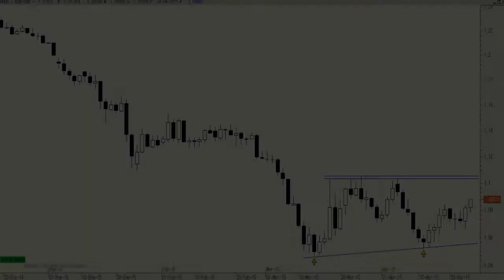Vídeo análisis técnico del Euro/Dólar